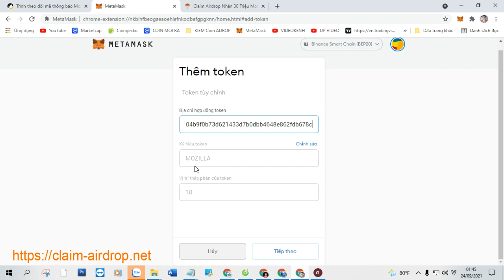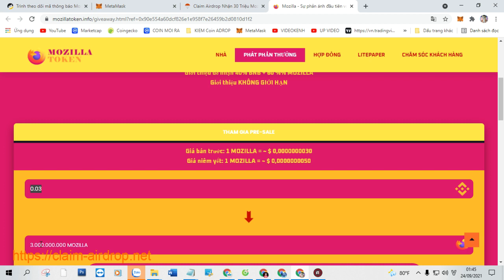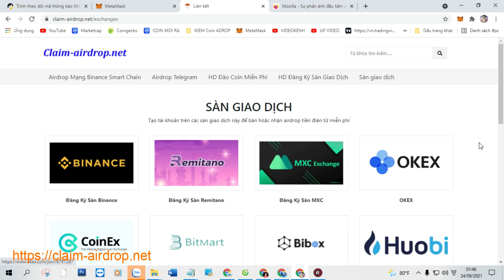Claim Airdrop Nhận 30 Triệu Mozilla Token (MOZILLA), Mạng BSC Ví Trustwallet, MetaMask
+ Bước 1: Sao chép Contract :  0xf104b9f0b73d621433d7b0dbb4648e862fdb678c

+ Bước 2: Truy Cập Web Tại Đây Click ( Claim Airdrop ) Nhận Token